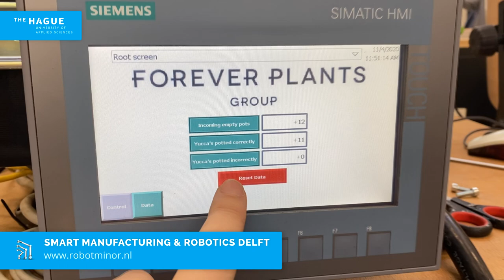Automated Yucca potting machine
SMR1 Project